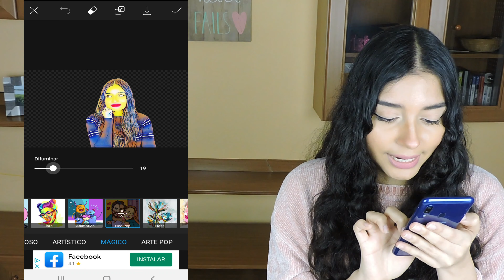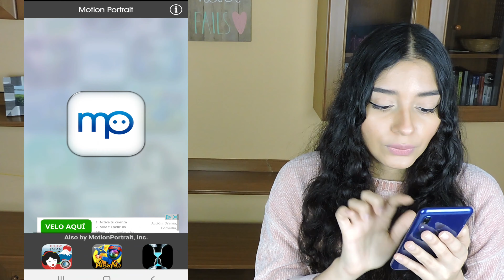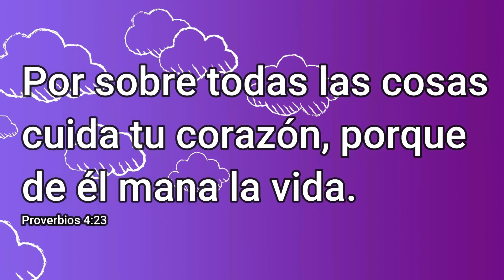COMO CREAR UN AVATAR ANIMADO (ANDROID)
Espero que este vídeo les guste mucho ya que les enseño como pueden hacer su propio avatar. Este avatar puedes utilizarlo para hacer tus intros para youtube, también puedes hacerlo para lo que tu quieras. La verdad que a mi me hubiera encantado anteriormente haber encontrado un vídeo así por eso se los quería compartir.